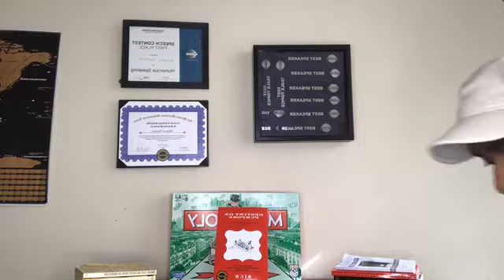Daily Motivation! 13 of 365: Don't trust your thoughts when you are tired!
▶︎ Destiny on Purpose How to get what you truly want out of life: (The Secrets of Life Book)

▶︎ The Nerd: Who Saved the Universe (Fictional Storybook about Self-Esteem Ages 12+)

▶︎ Write to Grow Rich (E-book & Course: Learn how to become a successful published author in One Day)

▶︎ Success 101 (E-book & Course: How to become a true success in life for young adults 16+) | Link coming soon!

▶︎ NEW – Success Conversations Podcast | Link coming soon!

In the year 2020, Rich Fontaine did 365 motivational videos to stand for commitment to our goals even during the worst pandemic in American History.

His goal is to inspire the world to go after their dreams and purpose.

Please Support Page.